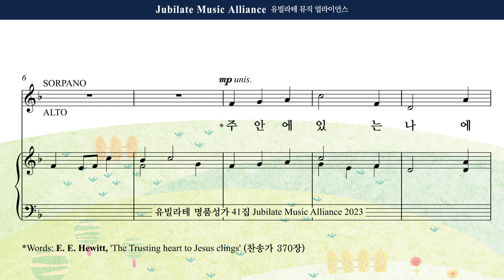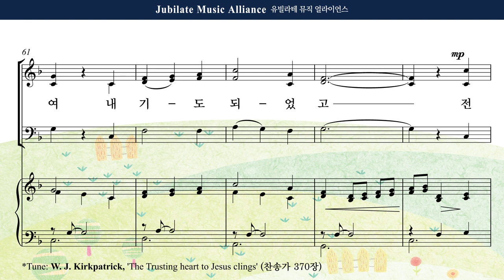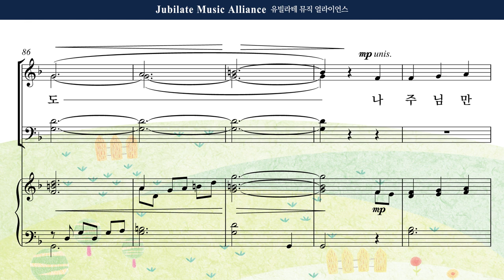[유빌라테 41집] 21. 박혜진 - 주 안에 있는 나에게 Bass MIDI ver.